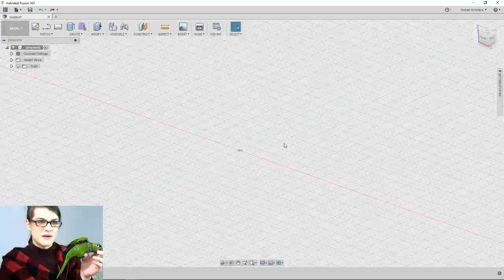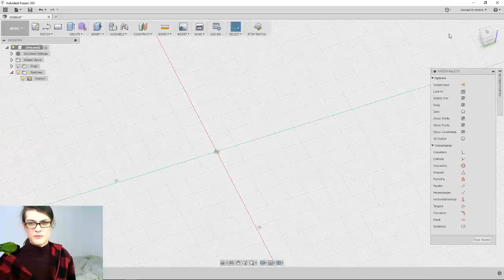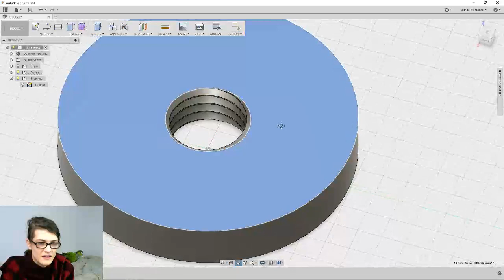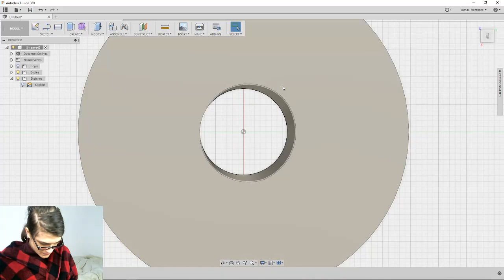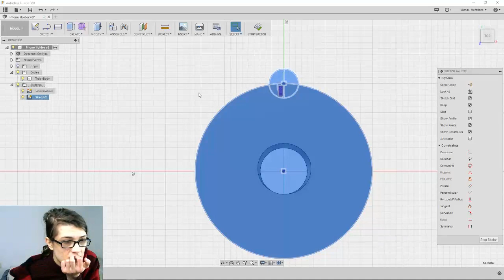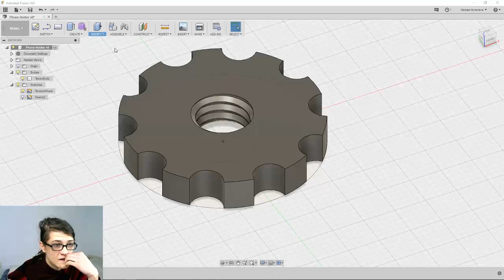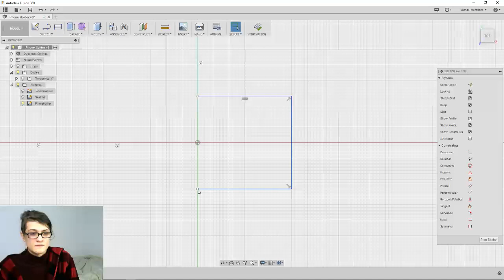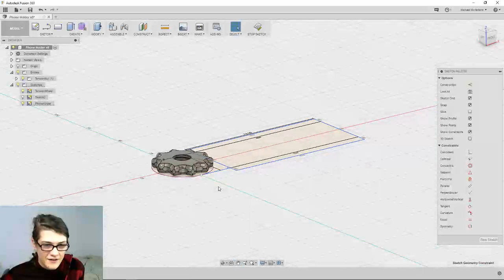Figuring out how to use Fusion 360